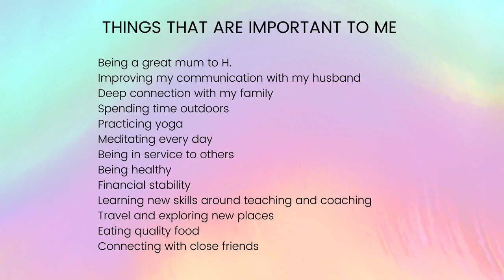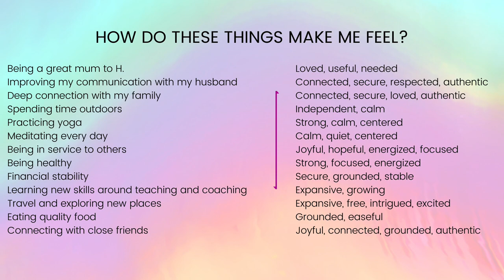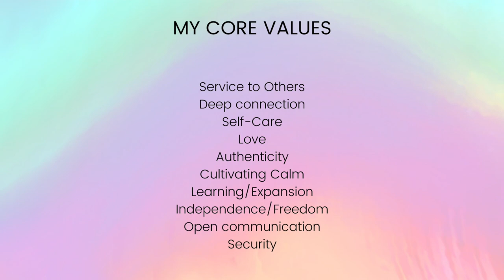3 STEPS TO DISCOVER YOUR CORE VALUES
3 STEPS TO DISCOVER YOUR CORE VALUES

When it comes to self care and personal empowerment, your core values are at the center of it all.  In this video, I walk you through 3 steps to discover your core values.  I provide examples of personal core values and help you figure out your core values.  Your personal core values are your compass.  If you are wondering what are core values in life and why core values are important, be sure to watch this video!

I’m Heather Evans, a Self-Care and Empowerment Coach for individuals around the world.  For additional support, be sure to book your FREE 50-Minute Empowerment Session with me

Registration for The Inner Fire Membership Program is now open!

Join Ignite! A VIP Facebook group for women soulpreneurs